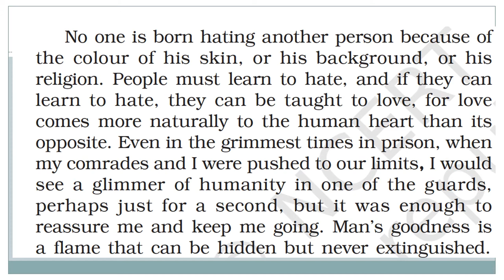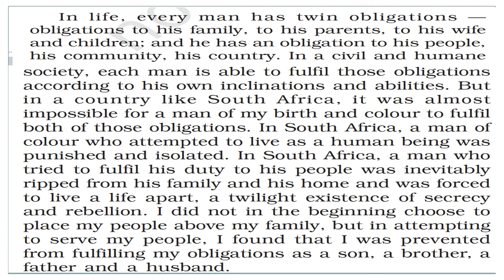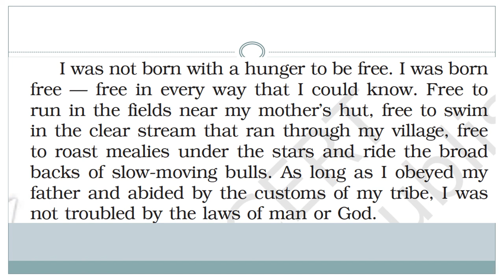class 10 lesson 2 Nelson Mandela 6